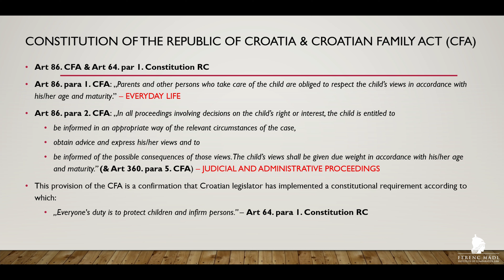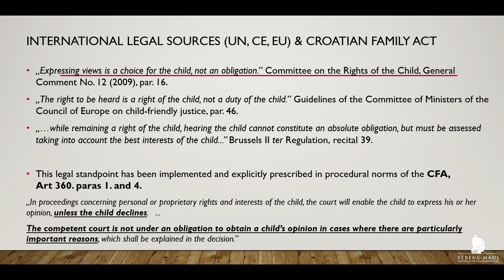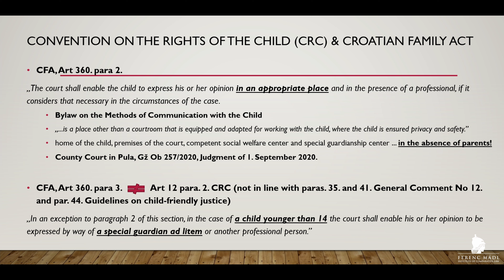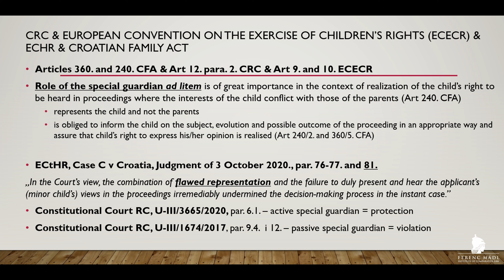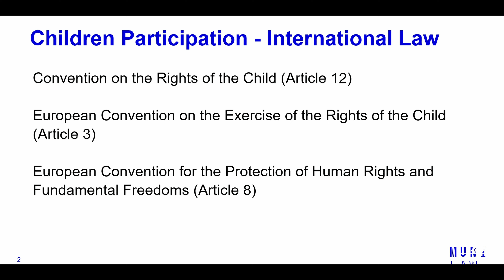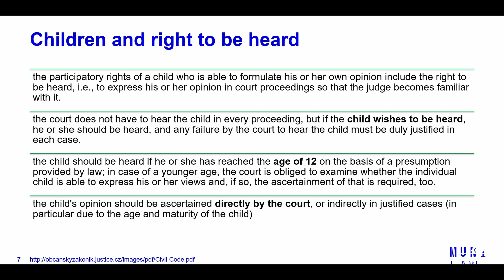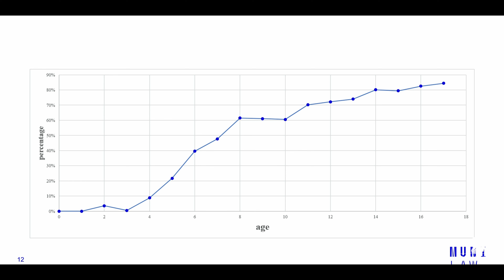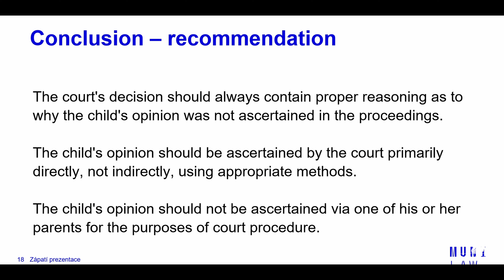Panel 3: Participation – I need you to ask me and consider my opinion!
On 15-16 December, 2022, the Ferenc Mádl Institute of Comparative Law, together with the Hungarian Association of Comparative Law, the Society for Children’s Rights within the framework of Children’s Rights Day convened a two-day conference on international childrens’ rights, which took place at the Sapientia College of Theology. The UN Convention on the Rights of the Child introducing the definition of the child into the discourse about children’s rights formed the backbone of the conference. Academics and international and national professionals of children’s rights gave lectures in line with the triple categorisation of children’s right, namely in sections titled protection, provision and participation. The conference was accompanied by an exhibition of graphic and verbal refections of children concerning children’s rights.

00:00 Prof. Dr. Balázs Schanda - THE RIGHT OF THE CHILD TO FREEDOM OF RELIGION
13:11 Prof. Dr. Zsuzsa Wopera - STRENGTHENING THE RIGHT OF THE CHILD TO FREEDOM OF EXPRESSION IN FAMILY LAW LITIGATIONS
29:10 Dr. Ivan Šimović - THE RIGHT OF THE CHILD TO BE HEARD IN CROATIAN FAMILY LAW SYSTEM AND JUDICIAL PRACTICE
47:22 Dr. Martin Kornel - CHILDREN’S PARTICIPATION IN CZECH COURT PROCEEDINGS REGARDING PARENTAL RESPONSIBILITY

For more information about the conference, please visit the following